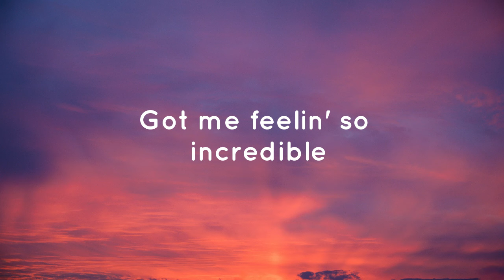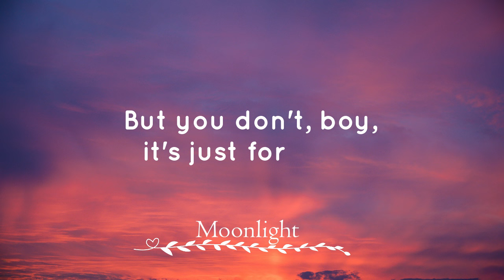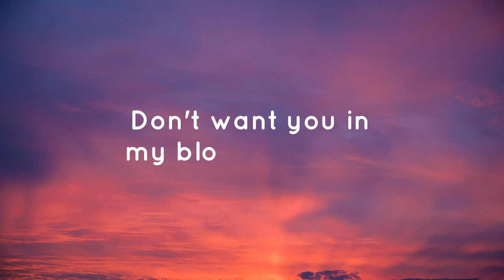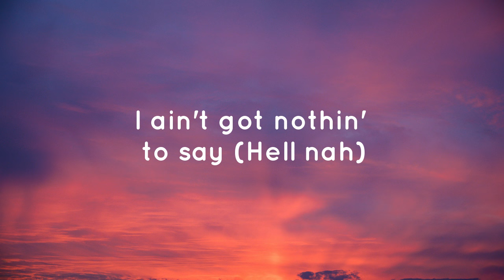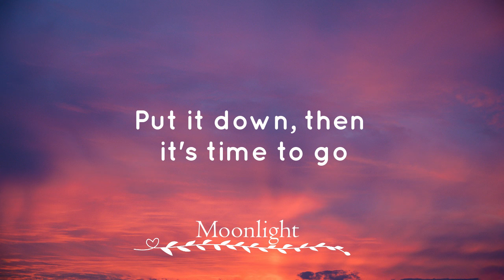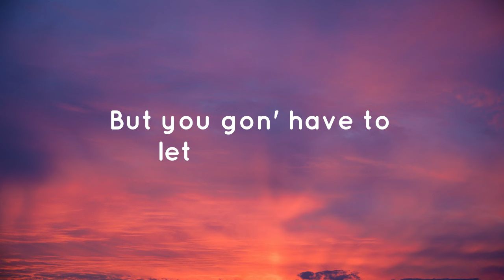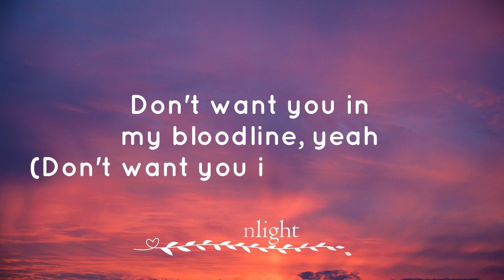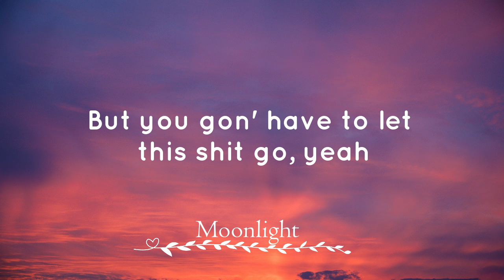Bloodline | Ariana Grande | Moonlight | Lyrics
Moonlight

Bloodline lyrics

Because I'm trying to do the best I can
And they can't find something to satisfy me, ugh

Mmm, yeah, yuh
Even though you're bad for me, I know
You're the one that I'm thinkin'
Got me feelin' so incredible
Would you mind maybe linkin'?

Are you down? Can you let me know?
Love me, thank you, leave me
Put it down, then it's time to go
Get it like you love me
But you don't, boy, it's just for show
Take it or leave it, you gotta take it or leave it like uh

Don't want you in my bloodline, yeah
Just wanna have a good time, yeah
And no need to apologize, no
But you gon' have to let this shit go
Not tryna make you all mine, yeah
But you gon' have to let this shit go, yeah

Yeah-eh-eh
Yeah-eh
Yeah, yeah, yuh

No, we won't be talking the next day
I ain't got nothin' to say (Hell nah)
I ain't lookin' for my one true love
Yeah, that ship sailed away

Don't want you in my bloodline, yeah (Don't want you in my)
Not tryna make you all mine, yeah (Not tryna make you)
And no need to apologize, no (And no need to, yeah)

Oh, yeah
Yeah-eh-eh
Yeah-eh

Say I know what you want, what you want from me
I know what you think, what you think you see (So what you think)
I know what you looking for, but I'm complete (Yee)
I know what you need, but it won't be me
I know what you want, what you want from me
I know what you think, what you think you see
I know what you looking for, but I'm complete
I know what you need, but it won't be me (But it won't be me)

Don't want you in my bloodline, yeah (Don't want you in my bloodline)
Just wanna have a good time, yeah (Just tryna have a good time)
And no need to apologize, no (No)
But you gon' have to let this shit go (Yeah, yeah)

Woo
Yeah-eh-eh, yeah
Yeah, yeah, yeah
Yeah-eh-eh

Producers by ILYA & Max Martin.
Song by Ariana Grande.